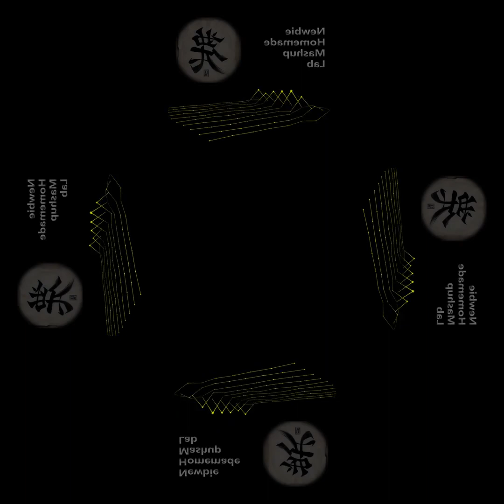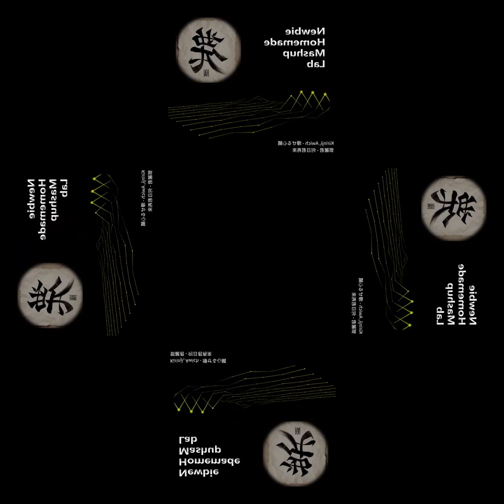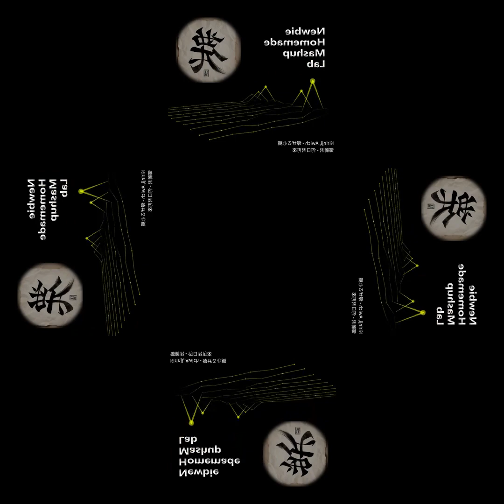[mashup reuse] Kirinji, Awich - 爆ぜる心臓 X 鄧麗君 - 何日君再來